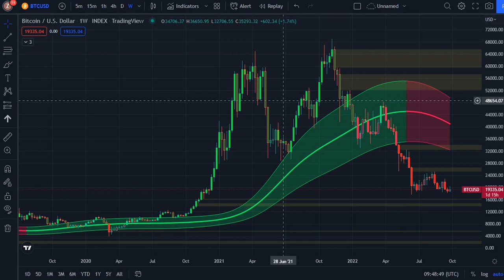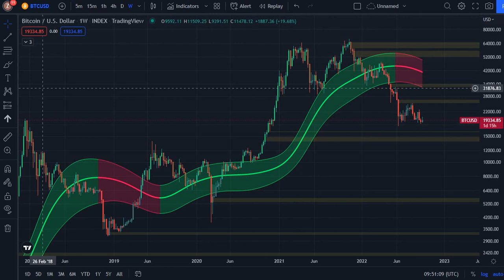How to draw Gaussian Channel and measure the same distance as bitcoin went